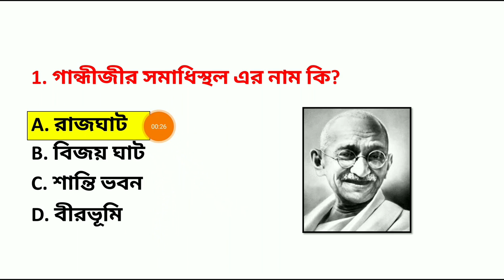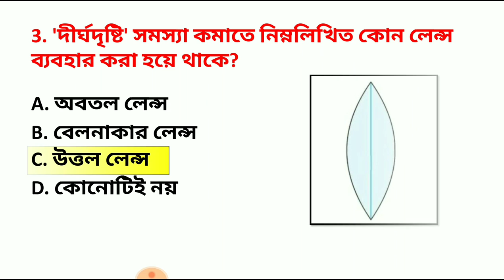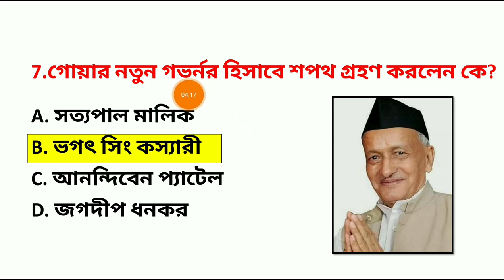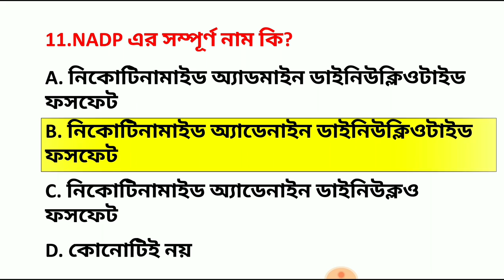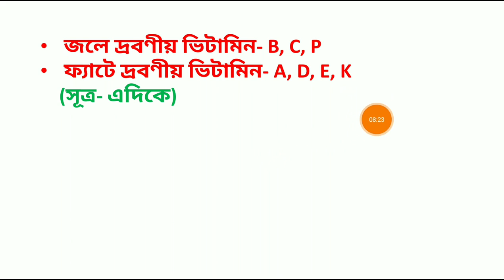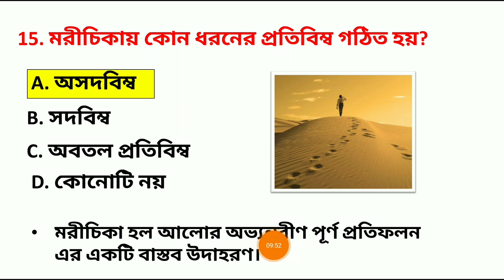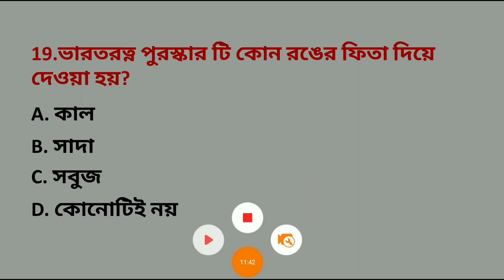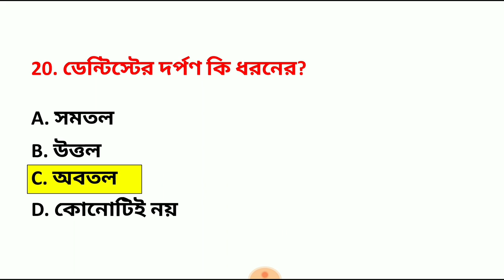Gk মক টেস্ট ক্লাস -13 | KP 2020 New Vacancy Class | WBP 2020 Gk Class | Abgari Main | Railway Exam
🇮🇳 জয় হিন্দ বন্ধুরা, প্রতিদিন সকাল 9.00 টায় আমাদের চ্যানেলে বাছাই করা গুরুত্বপূর্ণ GK এর ক্লাস গুলো পেয়ে যাবে। এই প্রশ্নগুলো বিভিন্ন চাকরির পরীক্ষা যেমন- কলকাতা পুলিশ (নতুন বিজ্ঞপ্তি-2020), রাজ্য কনস্টেবল (WBP), আবগারি Main এবং রেলের বিভিন্ন পরীক্ষার জন্য খুবই গুরুত্বপূর্ণ। ধন্যবাদ।

আবগারি প্রিলি পরীক্ষা এবং WBP Main পরীক্ষায় আমাদের PDF, E-book পড়ে কয়েক হাজার ছাত্র-ছাত্রী সফল হয়েছে। এর জন্য আমরা সত্যিই খুব গর্বিত।

🔴 ফ্রি নোট এবং পিডিএফ পেতে টেলিগ্রামে গিয়ে সার্চ করো "CRP Academy" এবং যুক্ত হয়ে যাও আমাদের টেলিগ্রাম গ্রুপে।